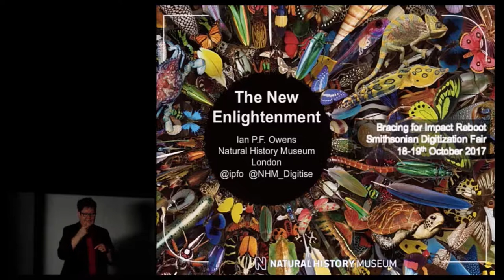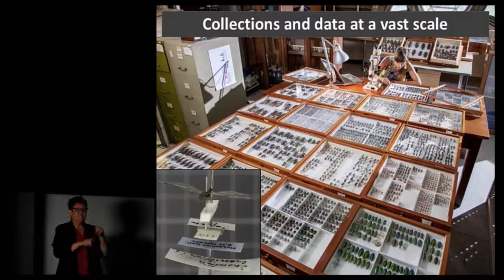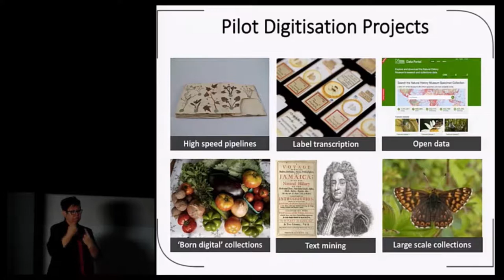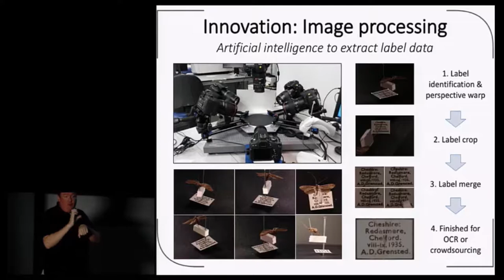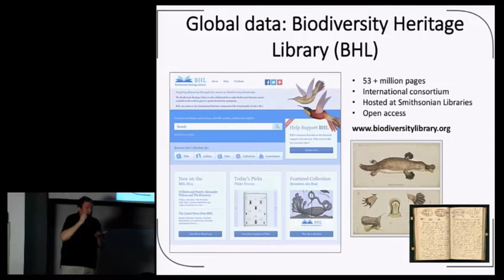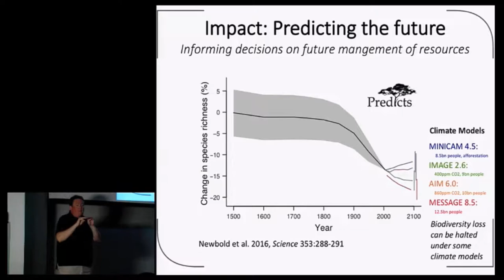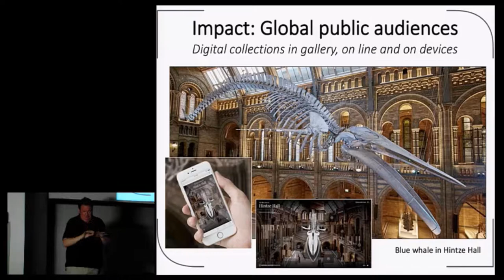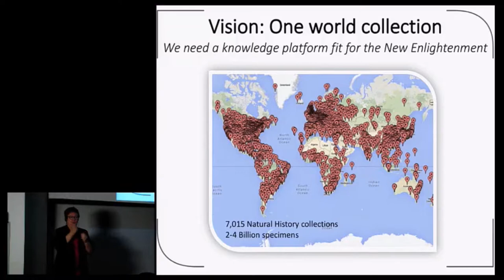2017 Smithsonian Digitization Fair, Day 2: Keynote- Dr. Ian Owens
Please visit dpo.si.edu to learn more about the Smithsonian Digitization Fair. This video is a recording from the 2017 far, which took place on October 18th and 19th.

Intro by Diane Zorich (Smithsonian Institution, OCIO/Digitization Program Office)

Dr. Ian Owens (Natural History Museum, London)

Moderated Response:
Maureen Kearney (National Museum of Natural History)
Catherine Eagleton (National Museum of American History)
Scott Miller (Deputy Under Secretary for Collections and Interdisciplinary Support)